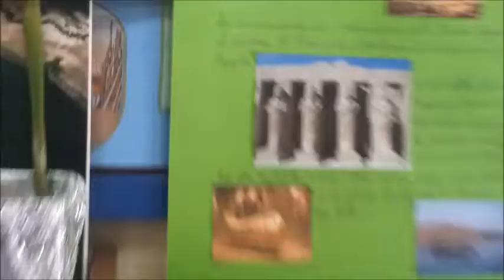TURISMO EN EGIPTO EL RÍO NILO